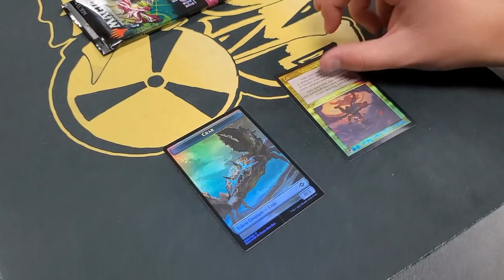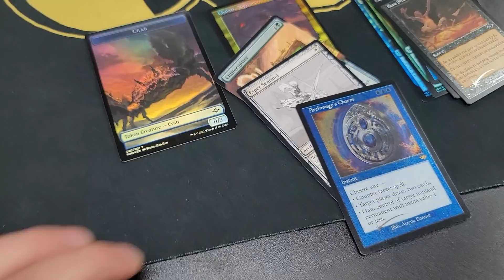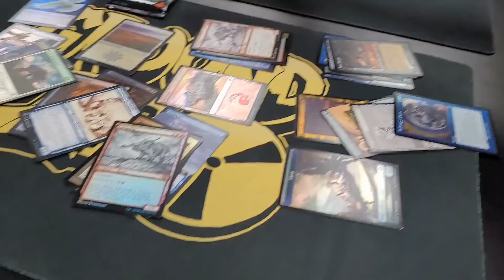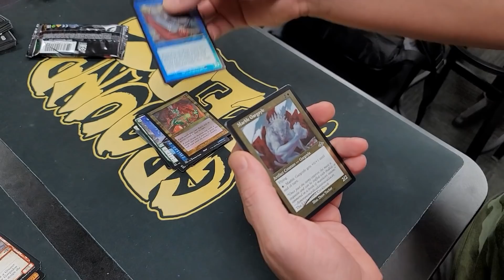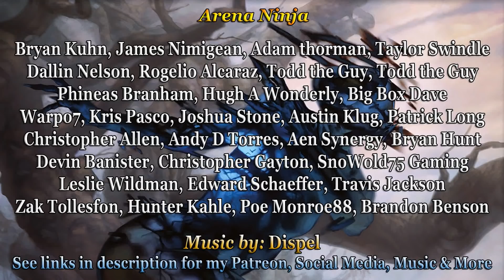Battling Fans at a Local Game Store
Came across a couple fans at a Local Game Store, Ground Zero Comics, located in Strongsville Ohio!  Here's what happened!

By hitting the bell icon and selecting "receive all notifications" you are guaranteed to be one of the first to watch my latest videos.